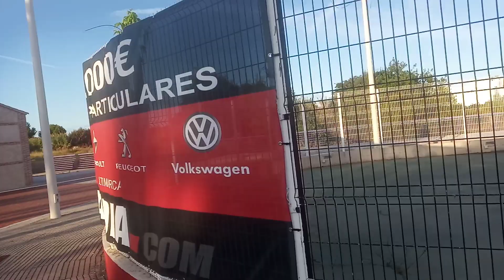Auta i tablice w Hiszpani